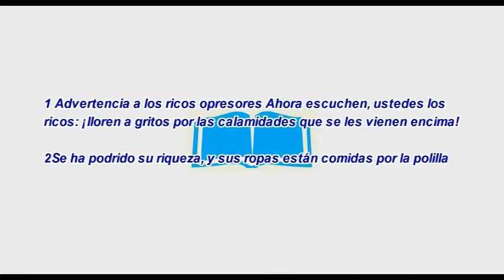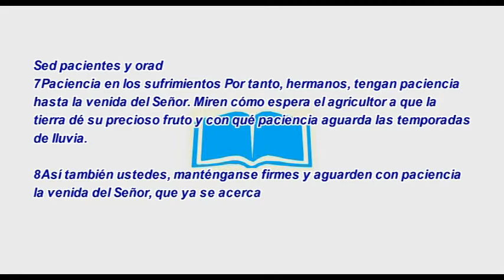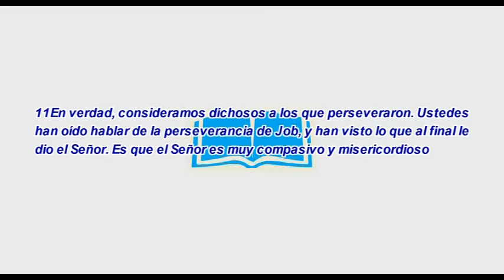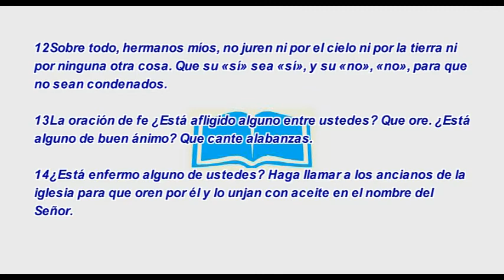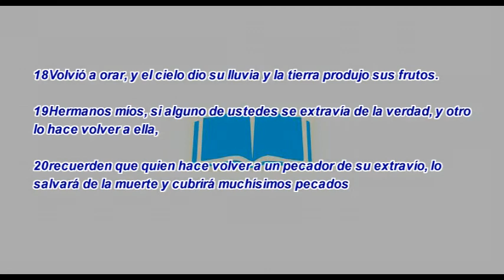SANTIAGO 5 (CONTRA LOS RICOS OPRESORES)